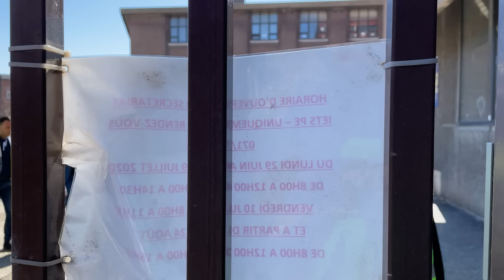Solide et Solidaire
Le 9 juin, faites le bon choix, le choix du PS.